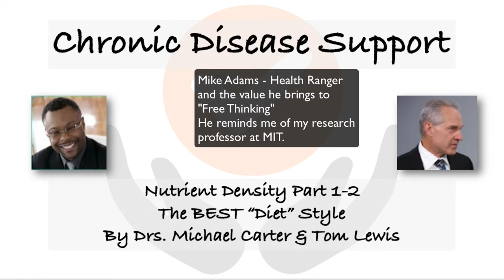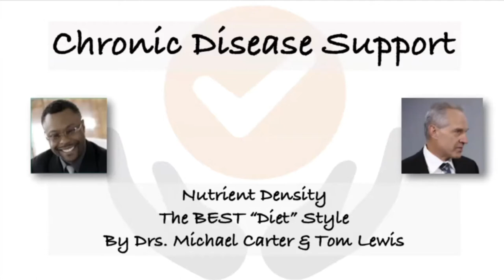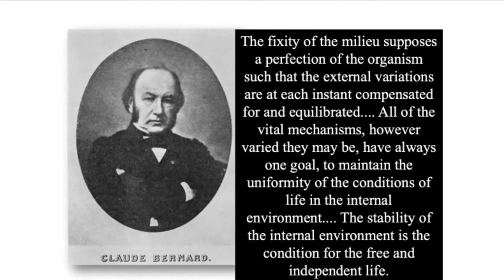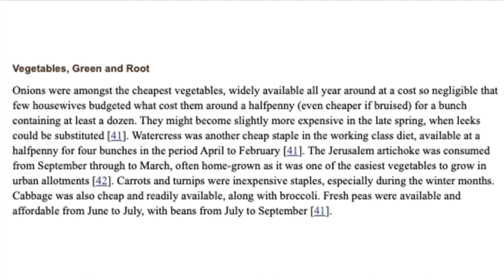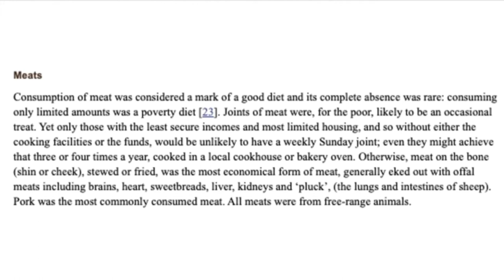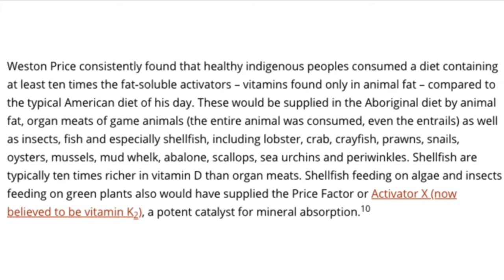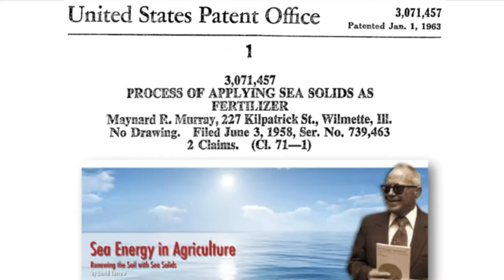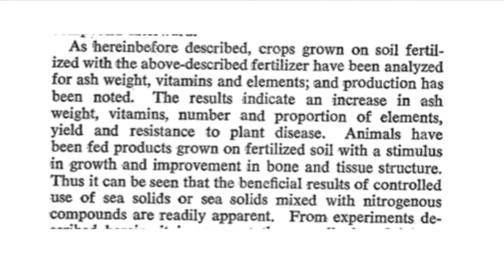Nutrient Density Part 1-2 - Drs. Lewis and Carter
There are 69,000 ICD 10 codes for diagnoses. In the world of Drs. Carter and Lewis, 4 mechanisms explain the root-cause of most of these diseases. Poor repair and recovery drives degeneration and diseases. Nutrients - Micronutrients in particular - are critical to repair and recovery thus chronic disease prevention and reversal - which are the same thing - just different points on the heath-disease continuum